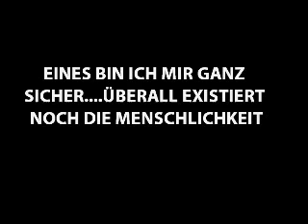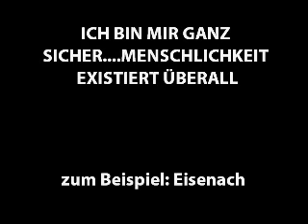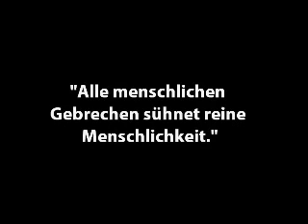Menschlichkeit Part 2/2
"Alle menschlichen Gebrechen sühnet reine Menschlichkeit"

Für deutschdings